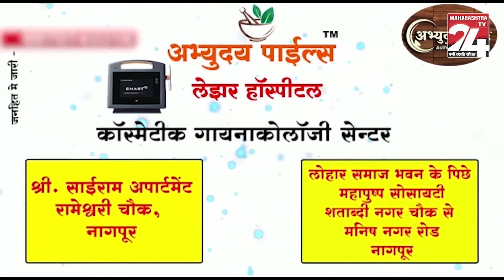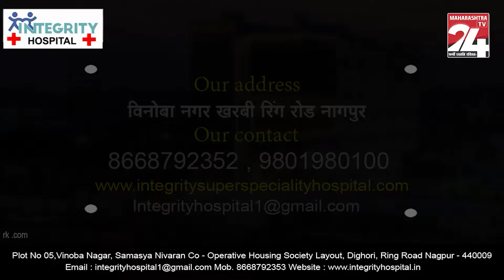अकोला - राष्ट्रीय बॉक्सिंग में स्वर्ण पदक हासिल करने वाले रेहान शाह का सत्कार || 10 JAN 2024